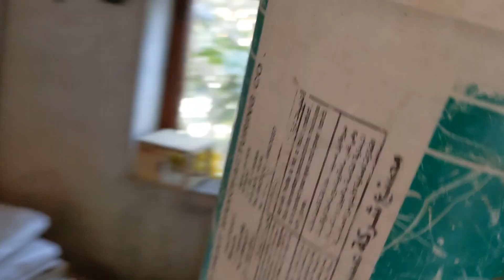Alhamdulillah Hamara chinto Thk ho Gya 😃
This is Shoqeen Loog Vlogs
I hope you are all well